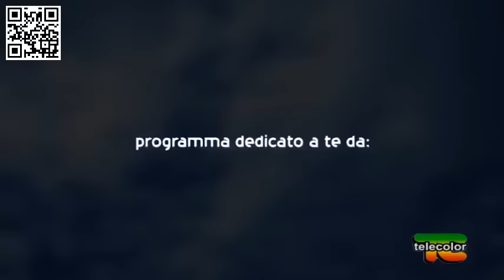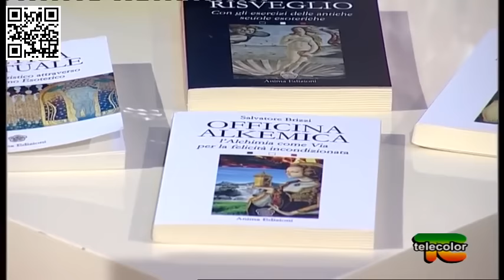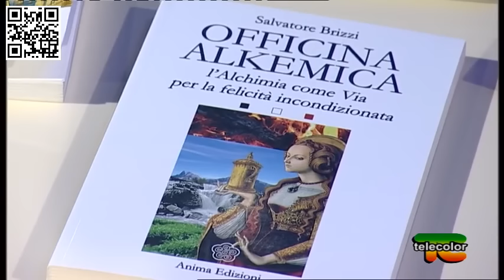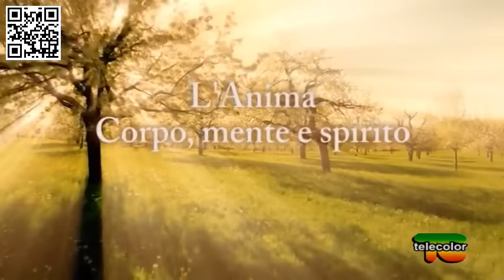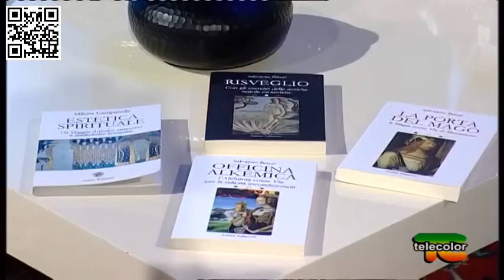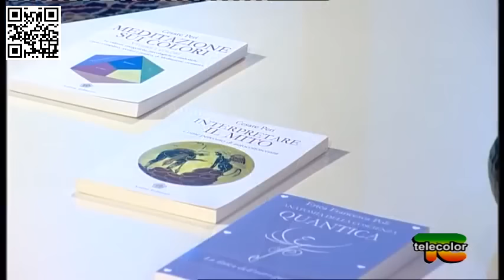Salvatore Brizzi - Erica Poli - Alchimia e neuroscienze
La dottoressa Erica Poli e Salvatore Brizzi parlano di ALCHIMIA E NEUROSCIENZE nell'ottima trasmissione "Anima,corpo,mente e spirito" di Telecolor. Presenta Micol Baronio, ospite fissa (e indispensabile) la psichiatra Erica Poli, ospite della puntata Salvatore Brizzi. Uno stimolante scambio di vedute. Finalmente anche in televisione qualcosa si sta muovendo. Buona visione a tutti.